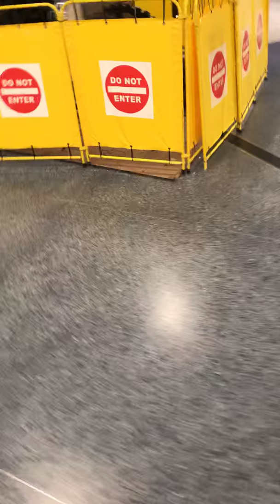Early February edition of the baggage claim at Terminal C